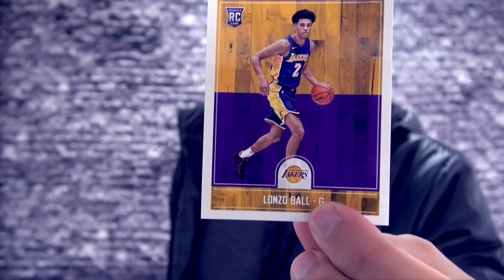CROSSOVER NO JAMES HARDEN - Rodada NBA 17/18 #68